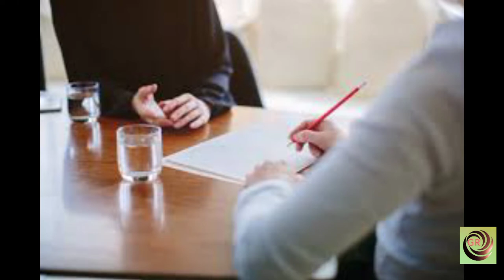A short documentary about jamal abdul nasser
short documentary

@history with mystery @biographics urdu @AzmiVoice @studyiqofficial  @ultimatehistory7778 @INFOatADIL  @APArchive

This video is about the ex.president of egypt Gamal abdul nasser. In this video, various incidents of Gamal Abdul Nasser's life have been described. His entire performance from his childhood till his death is described in this video. These pictures and clips are taken from various websites.